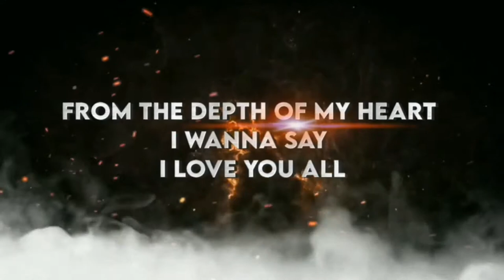வியாபாரத்தில் நஷ்டமா ? வேலையில் பிரச்சனையா ? |ASTROLOGY |JOTHIDAM 2021.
CHANNEL PURPOSE:

In this channel is for public news and entertainments,Vlogs,advertising,Unboxing and
all reviews in tamil and english.